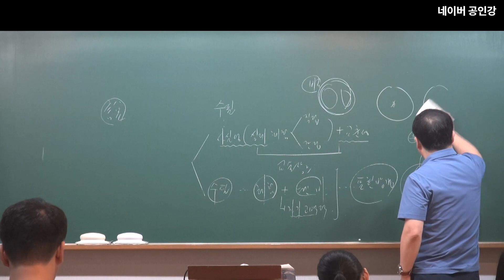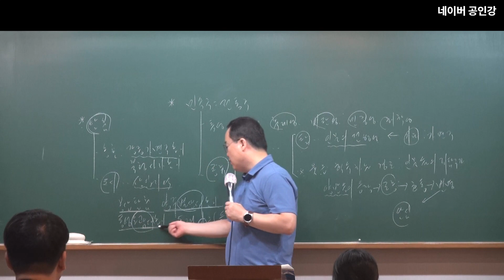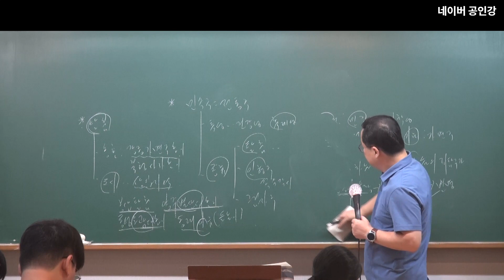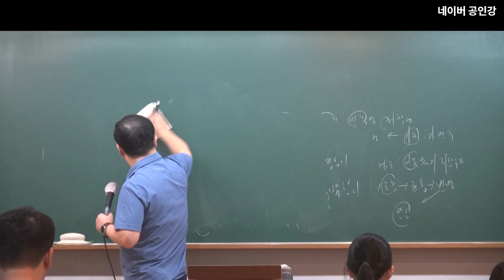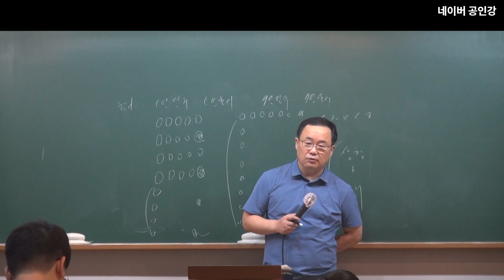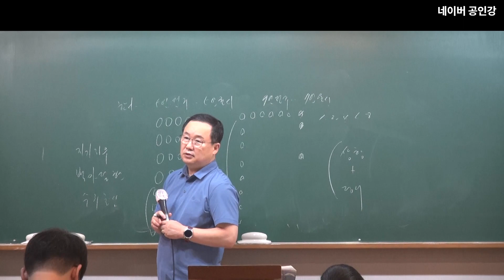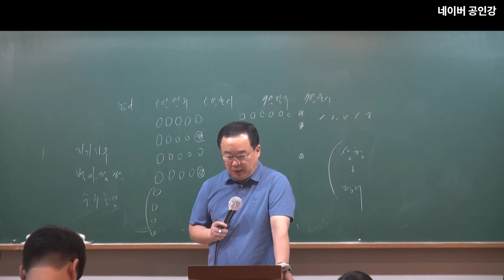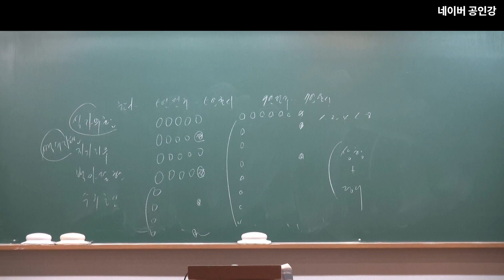2024년 공무원 시험대비 국어 : 전통극과 한시이해